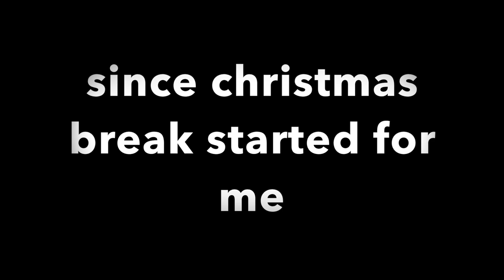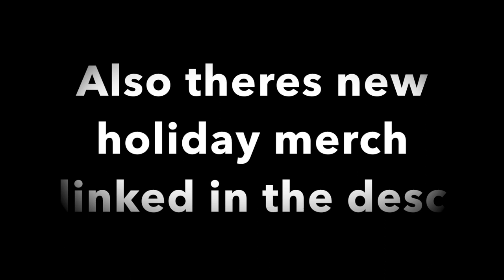Fan Music Video announcement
San Christmas jumper